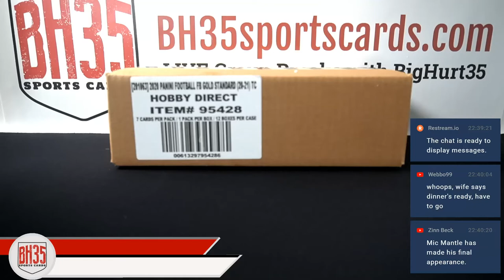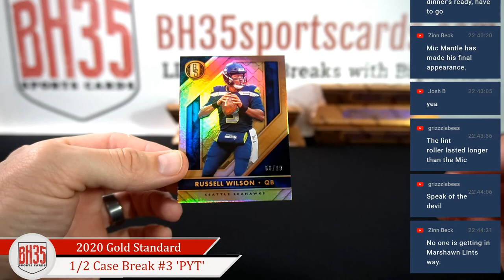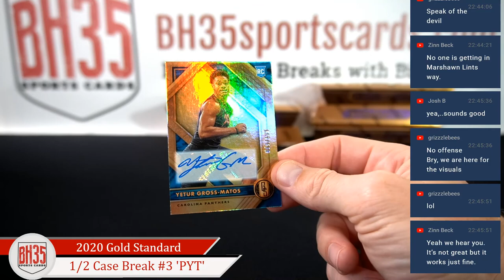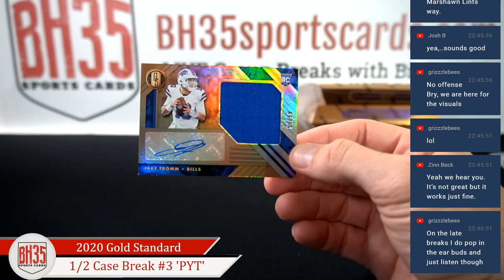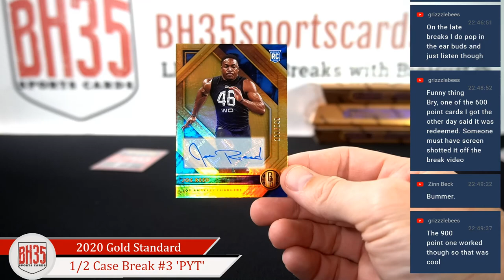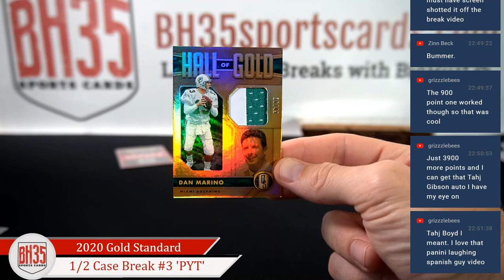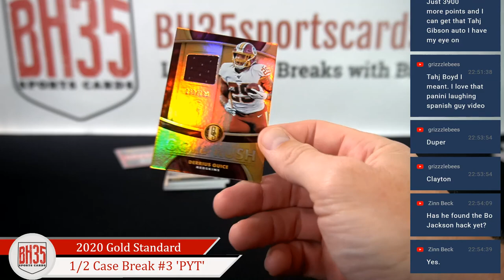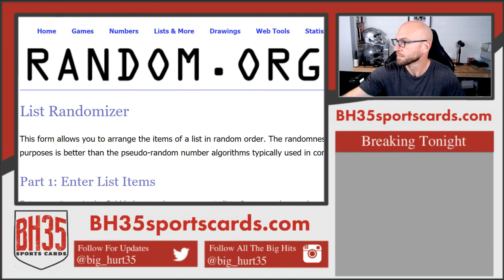2020 Panini Gold Standard Football | 6 Box 1/2 Case Break #3 Pick Your Teams